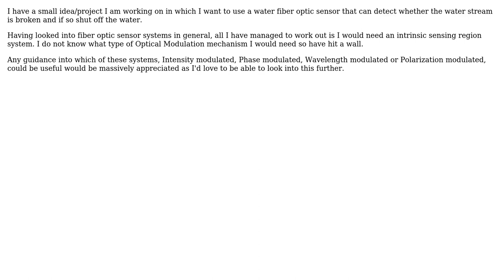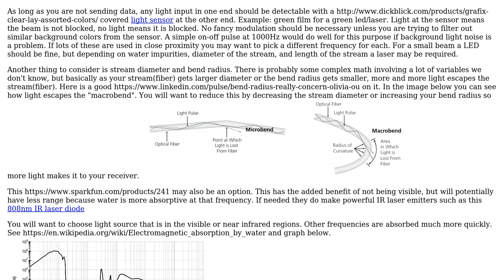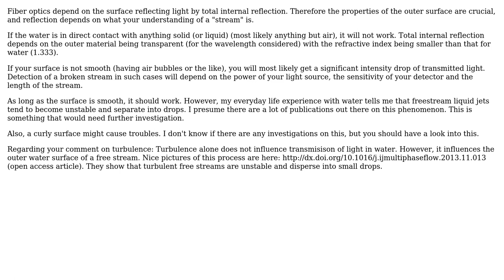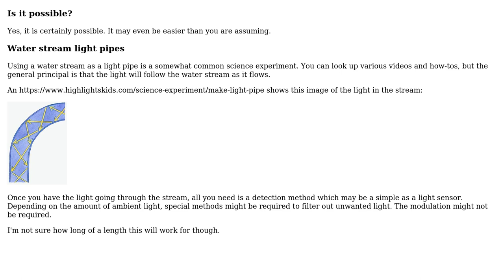Could a water stream be used as a fiber optic sensor and detect when the stream is broken?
Engineering: Could a water stream be used as a fiber optic sensor and detect when the stream is broken?

With thanks & praise to God, and with thanks to the many people who have made this project possible! | Content (except music & images) licensed under CC BY-SA | Music | Images & others | With thanks to user Robin user James Dawson user hazzey user ericnutsch and the Stack Exchange Network Trademarks are property of their respective owners. You are responsible for your own actions.